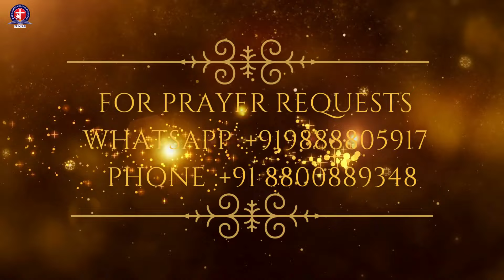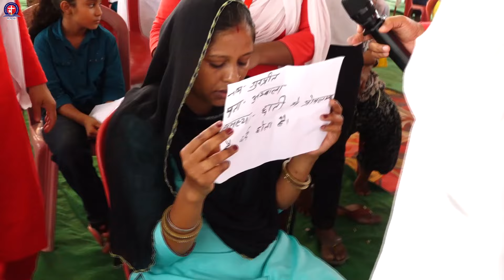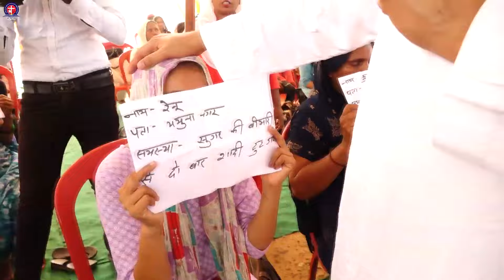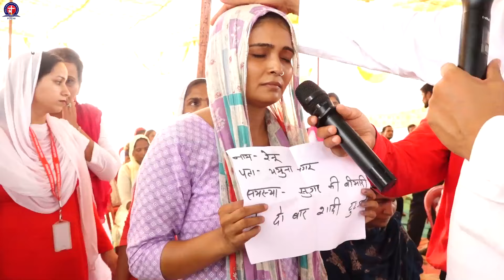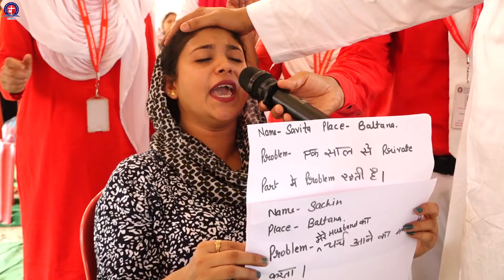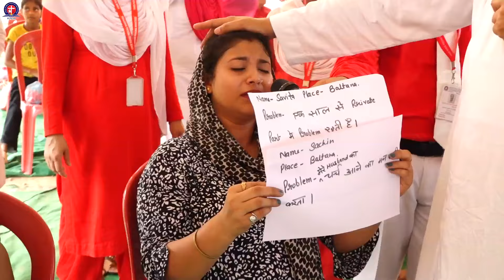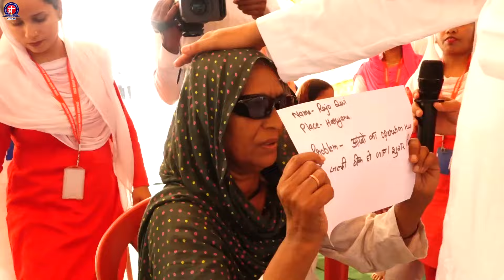Deliverance Prayer | Vinod Prochia Ministry | live prayer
𝗧𝗛𝗜𝗦 𝗜𝗦 𝗧𝗛𝗘 𝗢𝗙𝗙𝗜𝗖𝗜𝗔𝗟 𝗬𝗢𝗨𝗧𝗨𝗕𝗘 𝗖𝗛𝗔𝗡𝗡𝗘𝗟 𝗢𝗙 𝗩𝗜𝗡𝗢𝗗 𝗣𝗥𝗢𝗖𝗛𝗜𝗔 𝗠𝗜𝗡𝗜𝗦𝗧𝗥𝗜𝗘𝗦.

Welcome to the Vinod Prochia Ministries YouTube channel, where you'll find spiritual inspiration, worship, and insightful teachings. Led by Apostle Vinod Prochia and his wife, Pastor Raj, our channel is devoted to sharing messages of faith and hope.Here, you'll discover an array of resources that will lift your spirit, such as live meetings from the Aatmik Jagrati Church, healing prayer sessions, and gatherings held every Sunday and Thursday. Immerse yourself in the transformative teachings of Apostle Vinod Prochia, as they have the power to ignite your faith.Explore our collection of worship songs in Hindi and Punjabi, designed to touch your heart and strengthen your bond with the divine. Engage in the spiritual realm with the fire prayers of Vinod Prochia Ministries, and join our community of prayer warriors in the Church of prayer.Our channel isn't just about spirituality; it's also about providing guidance for the challenges you face every day. Join us on this journey of faith and spirituality, as the Vinod Prochia Ministries spreads the message of The Church of Signs and Wonders.Subscribe to our channel and enable notifications, so you can stay updated with our live events and enhance your spiritual journey.

परमेश्वर के अभिषिक्त दास VINOD PROCHIA Ji दूर- दूर से आये लोगों के लिये खास प्रार्थना करते है |

अगर आप भी चाहते है कि आपके जीवन में भी चमत्कार हो। और आप अपनी बेरोजगारी,गरीबी,बीमारी, जादू- टूहने  के श्राप से आज़ाद हों और आपको धन कि आशीष मिले। तो आप भी 𝗩𝗶𝗻𝗼𝗱 𝗣𝗿𝗼𝗰𝗵𝗶𝗮 𝗠𝗶𝗻𝗶𝘀𝘁𝗿𝘆 में आकर प्रार्थना करवा सकते है  और अभिषिक्त तेल (𝗳𝗿𝗲𝗲) ले के जा सकते है।परमेश्वर आपके जीवन को एक नई दिशा देंगे।

Join 𝗠𝗘𝗗𝗜𝗔 𝗧𝗘𝗔𝗠 as we reflect on the sacrifice made for us 🙏🌟

📍 𝗖𝗵𝘂𝗿𝗰𝗵 𝗟𝗼𝗰𝗮𝘁𝗶𝗼𝗻: Sco no 2,1st floor, Main market, near Chandigarh Fashion Mal, Baltana, Sector 19, Zirakpur 🌆

By: 𝐌𝐄𝐃𝐈𝐀 𝐓𝐄𝐀𝐌 🌿

🎥 New Channel: /vinodprochiaministry

Let's spread the Gospel and save souls for God's kingdom! 🌟

Vinod prochia ministry sermon
Vinod prochia prayer
Vinod prochia testimony
Sermon
Christian
Christian sermons
Christian faith
Christian message
Jesus Christ
Bible
Church
Gospel
Faith
Salvation
Cross
Resurrection
Trinity
God
Holy Spirit
Prayer
Worship
Redemption
Grace
Sin
Atonement
Baptism
Eucharist
Sacraments
Christian living
Love
Compassion
Forgiveness
Evangelism
Mission
Discipleship
Church community
Service
Hope
Eternal life
Heaven
Second Coming
Preaching
Sermon
Testimony
Fellowship
Ministry
Outreach
Bible study
Theology
Doctrine
Parables
Miracles
Grace
Mercy
Faithfulness
Christian values
Christian ethics
Unity